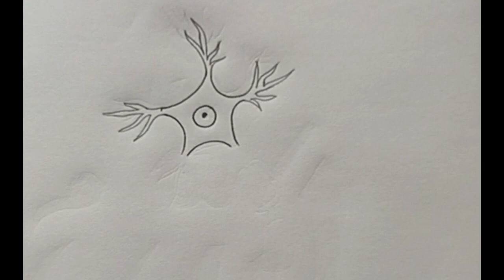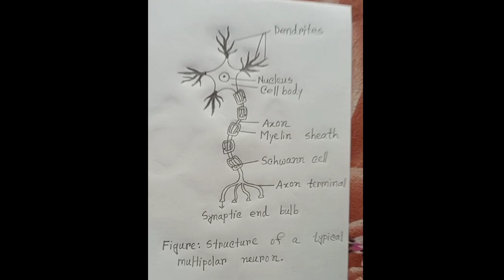Neuron or nerve cells are the structural & functional units of the nervous system.